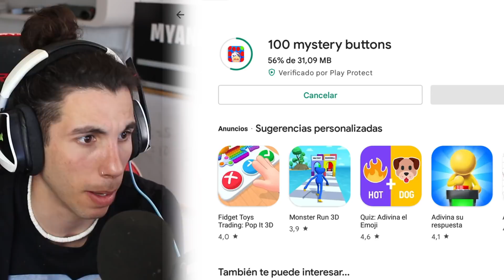100 BOTONES MISTERIOSOS SOLO 1 PARA ESCAPAR !!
¡Elige el botón correcto o tendrás que enfrentarte a tus miedos! 😳 🏃🏻‍♂️ 📦
100 BOTONES MISTERIOSOS SOLO 1 PARA ESCAPAR !!

100 BOTONES MISTERIOSOS SOLO 1 PARA ESCAPAR !!
100 BOTONES MISTERIOSOS SOLO 1 PARA ESCAPAR !!
100 BOTONES MISTERIOSOS SOLO 1 PARA ESCAPAR !!